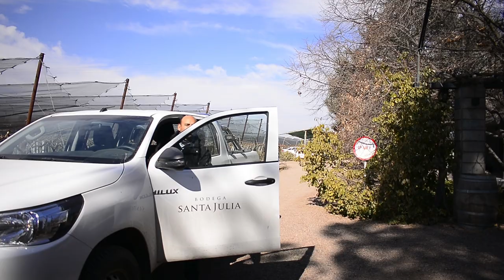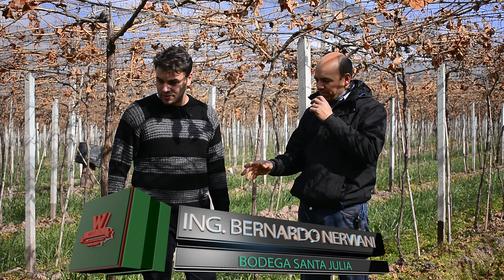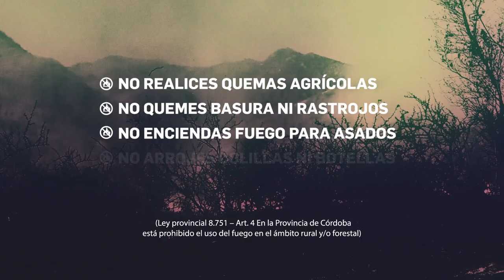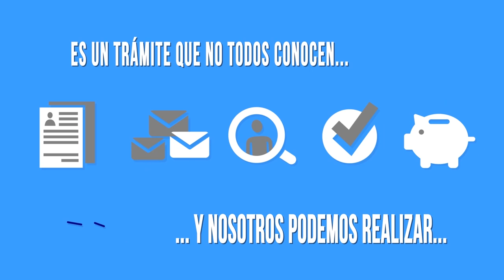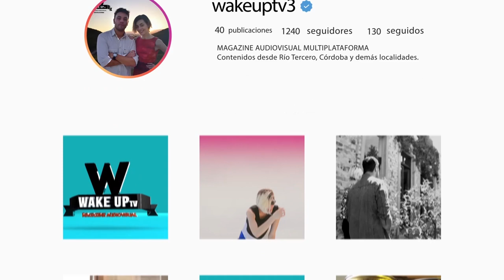WAKE UP tv desde Bodega Santa Julia. Finca Maipú. Mendoza .#25 2018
En esta entrega te llevamos un programa exclusivo sobre la producción de vinos en la Bodega Santa Julia, Finca Maipú.
Hablamos con Andrés Pavedano, Gte. de Marketing, con el Ing. Agrónomo Bernardo Nerviani, y con el Jefe de Enlogogía, Mauricio Ocvirk